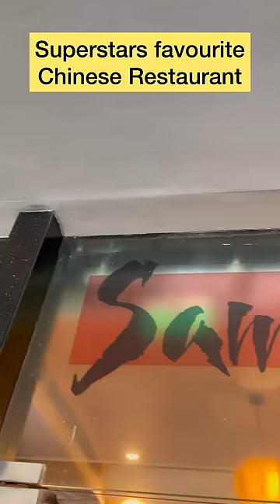Superstars apni family ke saath yahaan khaate hain 😳